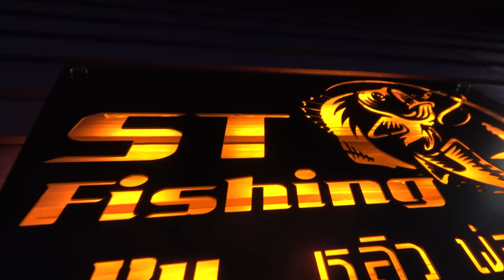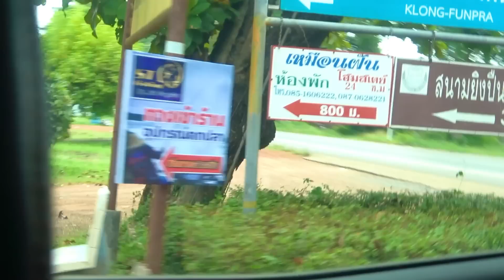ลุยหมายชิงหลิวตกปลา อ่างเก็บน้ำวังบอน นครนายก พกเหยื่อไฮเกรดไว้ไม่ผิดหวัง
ไปเยี่ยมเพื่อนเปิดร้าน อุปกรณ์ตกปลาชิงหลิว ที่จังหวัด ปราจีนบุรี แต่ขับรถไปอีก15 กิโลเมตร จะพบหมายตกหลิวสวย คือ อ่างเก็บน้ำ วังบอน ที่อยู่ในเขตจังหวัด นครนายก ถึงแม้ทริปนี้จะไม่เจอปลาใหญ่ แต่ก็ทำให้ทริปนี้สนุกมากครับ
หมายเหตุ อุกปรณ์ตกปลา สไตล์ ชิงหลิว ( 刘庆 , 리우칭 , 清劉 ,Qing Liu ) ที่ผมใช้จะเป็น Handing W.haibin HUA 化氏 Damura Ichikawa Ryobi GW เป็นส่วนใหญ่ แต่ถ้าออกทะเลงานคันรอก จะใช้ Shimano Daiwa